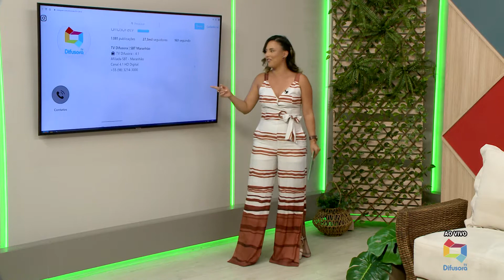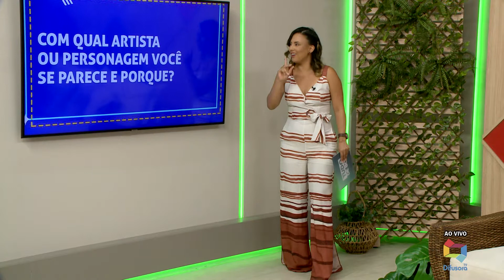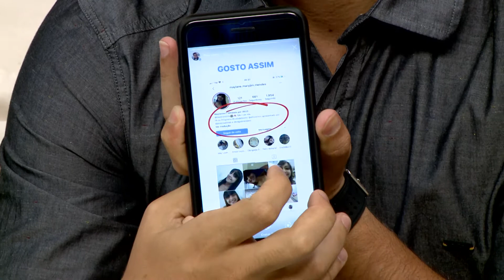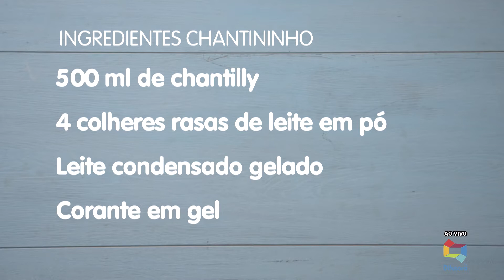[Edição290120]Veja a edição desta quarta-feira do Tudo de Bom